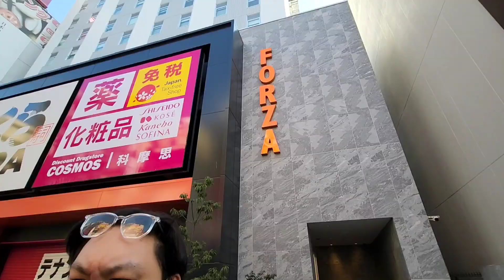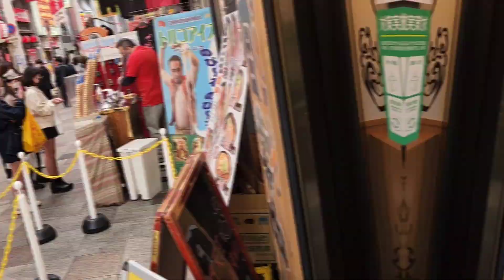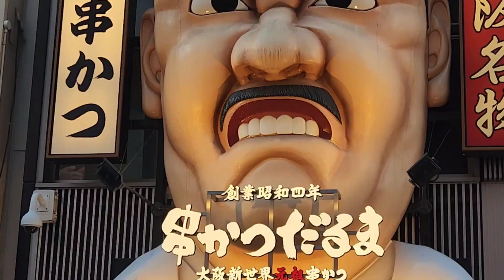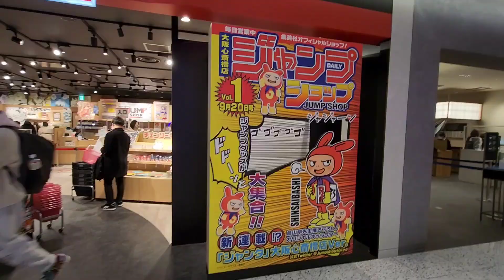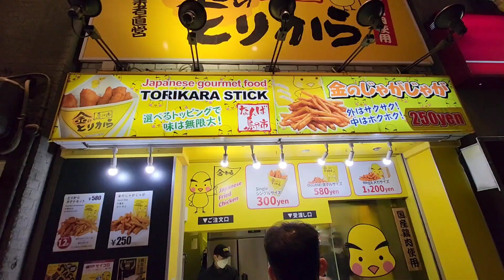Is Ash Ketchum at the Pokemon Center in Osaka? | Korea and Japan Family Trip Day 5 | Phoenix Channel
We fly from Korea to Japan and land in Osaka where, despite the half day to travel, we eat some awesome food, explore some of Dotonbori after checking into Hotel Forza and visit the Pokemon Center and the Jump Shop!

Follow our journey through Korea, Japan and Philippines!